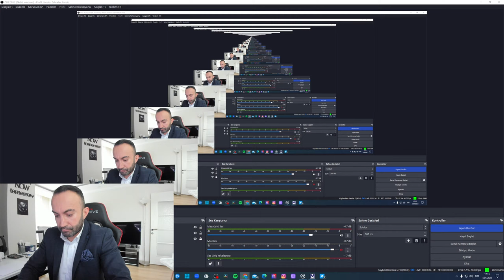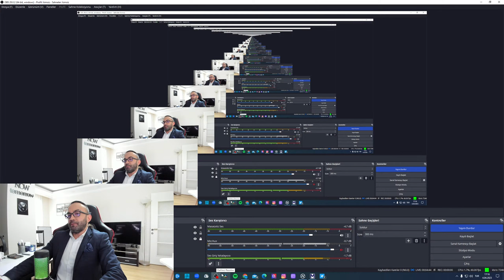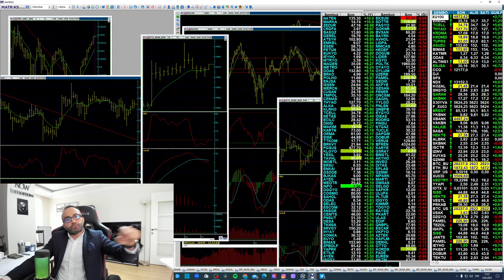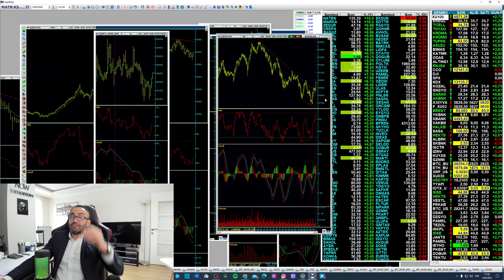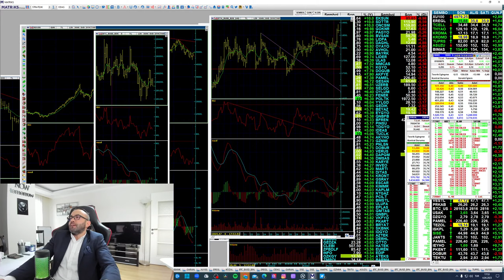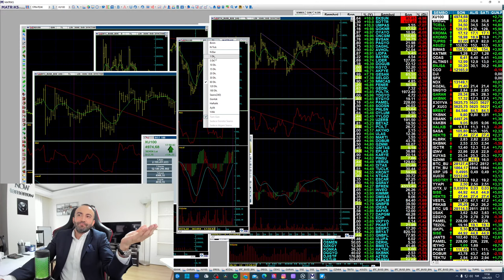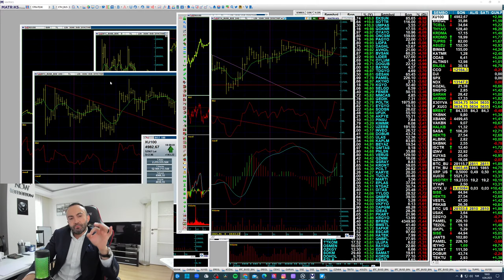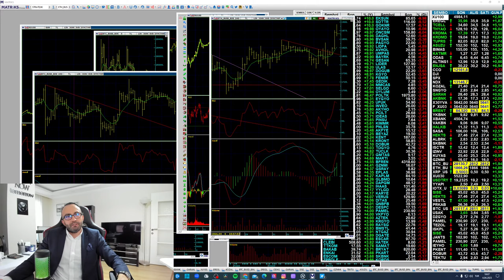BORSADA YENİ ATH GELİR Mİ?AKIL MANTIK BİLİM PENCERESİNDEN YORUMLAYALIM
Bu videoda yapılan  teknik durum tespitleri asla yatırım tavsiyesi niteliği taşımamaktadır. Sadece eğitim çalışması olarak indikatör durumları ve destek direnç seviyeleri takip edilmektedir. Yatırım ciddi riskler barındırmaktadır ve yatırımcılar kendi kararlarını kendileri almalıdırlar.

Bu kanal, hayatımızın tüm alanlarında, yatırım odaklı büyüme stratejileri geliştirip uygulayan bir topluluğun, video ve canlı yayın platformudur. Finans dünyası, borsa, sağlıklı yaşam, iyi alışkanlıklar geliştirmek, yararlı bilgiler edinmek ve uygulamak, kitaplar, temel ilgi alanlarımızdır.